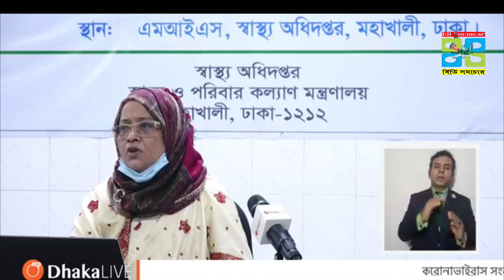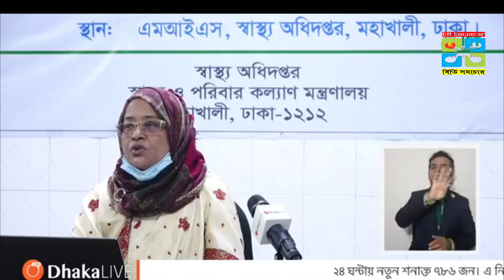দেশে করোনা শনাক্তের নতুন রেকর্ড। মার্কেট খোলা ঘোষণার সাথে সাথেই মহামারি ধারণ। BD Corona Update News